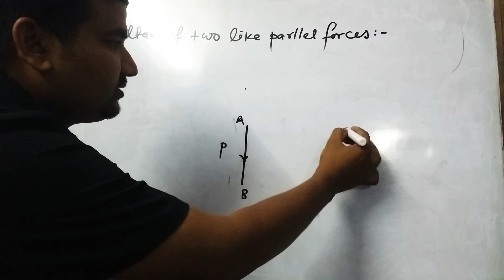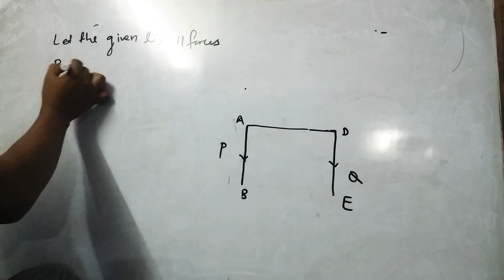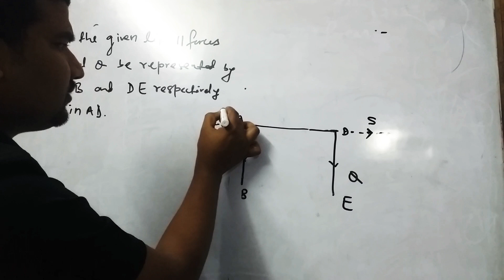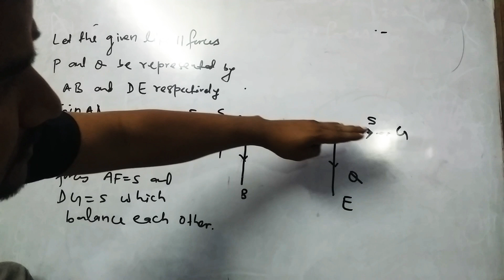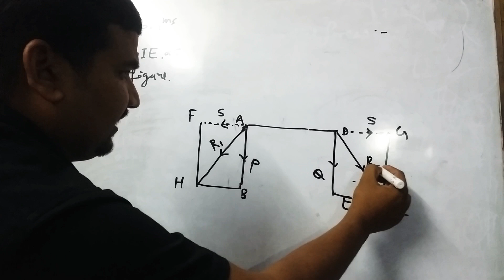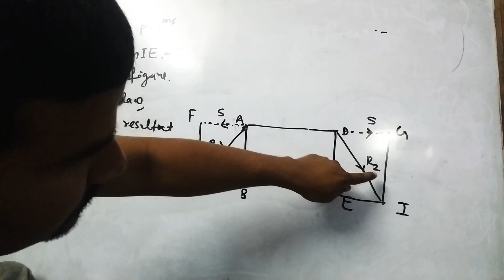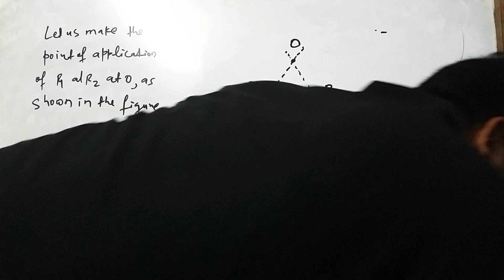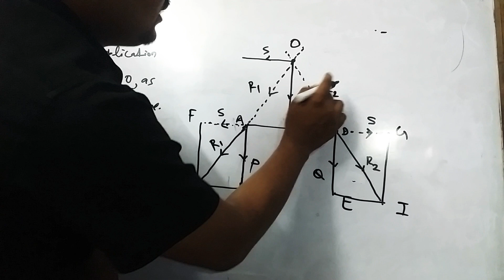resultant of two like parllel forces